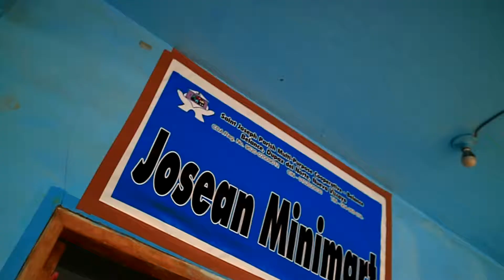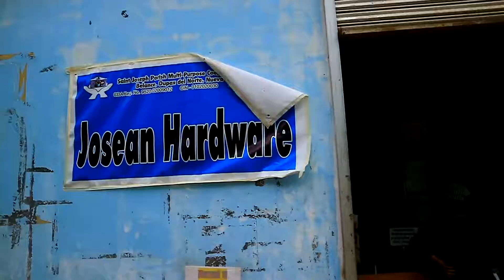DA-RFO 02 | 2017 | Region 02 Achiever in Agriculture & Fisheries: St. Joseph MPC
St. Joseph Multi-Purpose Cooperative (MPC) of Belance, Dupax Del Norte, Nueva Vizcaya is Cagayan Valley's 2017 Most Outstanding Small Fisherfolk Organization.